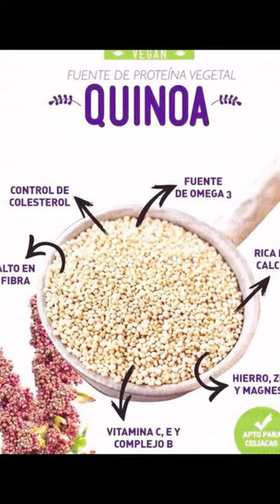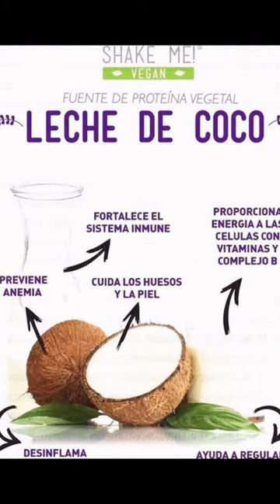CONOCE LAS 12 FUENTES DE PROTEINA DEL "SHAKEME VEGAN" KNOW THE PROTEIN 12 Sources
ESPIRULINA:MEJORA LA CALIDAD DE SUEÑO Y DESCANSO,MEJORA LA VISION,ANTI-ENVEJECIMIENTO,PREVIENE EL ALZHEIMER,SALUD DEL SISTEMA NERVIOSO,REGENERA LA FLORA INTESTINAL
MIJO:COMBATE FATIGA FISICA Y AGOTAMIENTO NERVIOSO,MEJORA LA CONCENTRACION,MEJORA TONO MUSCULAR,SALUD DIGESTIVA,PREVIENE LA ANEMIA,REDUCE LOS CALAMBRES MUSCULARES
CHICHARO AMARILLO :SALUD RENAL,PROTEINA COMPLETA,ENERGIA MUSCULAR,CONTROL DE APETITO,SALUD CARDIOVASCULAR,SALUD DIGESTIVA,
AVENA:PODUCE TEJIDOS NUEVOS,DIURETICO NATURAL,SALUD CARDIOVASCULAR,PREVIENE LA OSTEOPOROSIS,CONTROL DE NIVELES DE AZUCAR,PREVIENE HIPOTIROIDISMO
QUINOA:CONTROL DE COLESTEROL,ALTO EN FIBRA,VITAMINA "C" Y "E" COMPLEJO B,HERRO ZINC MAGNESIO,RICO EN CALCIO,FUENTE DE OMEGA 3
CHLORELLA: MEJORA LA CONCENTRACION,REPARA TEJIDOS NERVIOSOS,AUXILIAR EN DIABETES,ELIMINA TOXINAS,MEJORA LA SALUD HEPATICA,ELIINA EL MAL ALIENTO,
CACAO:ALTO EN ANTIOXIDANTES,HIDRATA LA PIEL,ALIVIA EL ESTRES,REFUERZA EL SISTEMA INMUNE;PREVIENE LAS GASTRITIS,SALUD CAPILAR
CHIA:AYUDA A MANTENER LA HIDRATACION,ENERGETICO,MEJORA LA SALUD DE LA PIEL,FORTALECE HUESOS Y DIENTES,ESCUDO ANTI-CONTAMINACION,PROMUEVE SALUD DEL CORAZON,AUMENTA MASA MUSCULAR
ALFORFON:MEJORA SALUD INTESTINAL,COMBATE EL ANTOJO DE DULCES,AYUDA A PREVENIR OBESIDA E HIPERTENSION,AYUDA A PREVENIR DEPRESION,PREVIENE LA INSUFICIENCIA CARDIACA,REDUCE CALCULOS RENALES,
AMARFANTO:AYUDA A LA MEMORIA Y APRENDIZAJE,MEJORA LA VISTA,PREVIENE MALFORMACIONES EN EL EMBARAZO,RICO EN CALCIO,REDUCE EL COLESTEROL,
LINAZA: REGULA LA PRESION Y FUSION ARTERIAL.ANTIFORMACION DE TUMORES,RECUPERACION MUSCULAR,ENERGETICO,ALTO EN FIBRA,DISMINUYE SINTOMAS MINIMOS DE LA MENOPAUSIA,
LECHE DE COCO:FORTALECE EL SISTEMA INMUNE,PREVIENE ANEMIA,DESINFLAMA ARTICULACIONES,AYUDA A REGULA LA PRESION ARTERIAL,CUIDA LOS HUESOS Y LA PIEL,PROPORCIONE ENERGIA  A LAS CELULAS CON VITAMINAS Y COMPLEJO B

ESPIRULINA: IMPROVING QUALITY sleep and rest, improves vision, ANTI-AGING, ALZHEIMER PREVENTS, nervous system health, REGENERATES INTESTINAL FLORA
MILLET: COMBATING physical fatigue and nervous exhaustion, improves concentration, MUSCLE TONE IMPROVEMENT, digestive health, helps prevent anemia, REDUCES MUSCLE CRAMPS
YELLOW CHICHARO: KIDNEY HEALTH, complete protein, MUSCLE POWER, CONTROL OF APPETITE, cardiovascular health, digestive health,
OATS: poduce NEW FABRICS, NATURAL diuretic, CARDIOVASCULAR HEALTH PREVENTS OSTEOPOROSIS CONTROL sugar levels, PREVENTS HYPOTHYROIDISM
QUINOA: CONTROL CHOLESTEROL, HIGH IN FIBER, VITAMIN "C" and "E" COMPLEX B, HERRO ZINC MAGNESIUM, CALCIUM RICH SOURCE OF OMEGA 3
CHLORELLA: improves concentration, MEND nerve tissue, HELP DIABETES, eliminates toxins, improves liver HEALTH Eliina BAD BREATH,
COCOA: high in antioxidants, moisturizes the skin, relieves stress, strengthens the immune system; PREVENTS Gastritis, HEALTH CAPILAR
CHIA: helps maintain hydration, ENERGY, HEALTH IMPROVES SKIN, Strengthens bones and teeth, SHIELD ANTI-POLLUTION, PROMOTES HEALTH HEART MUSCLE MASS INCREASES
Buckwheat: HEALTH IMPROVES INTESTINAL, FIGHTS sweet tooth, HELPS PREVENT OBESIDA and hypertension, HELPS PREVENT DEPRESSION, prevents heart failure, kidney stones REDUCES,
AMARFANTO: HELP MEMORY AND LEARNING, improves eyesight, MALFORMATIONS PREVENTS PREGNANCY, rich in calcium, lowers cholesterol,
LINAZA: REGULATING PRESSURE AND TUMOR ARTERIAL.ANTIFORMACION FUSION, muscle recovery, ENERGETIC, high in fiber, REDUCES SYMPTOMS OF MENOPAUSE MINIMOS,
COCONUT MILK: Strengthens the immune system, PREVENTS ANEMIA, desinflama JOINTS, helps regulate BLOOD PRESSURE, BONES AND CARE SKIN CELLS TO PROVIDE ENERGY AND VITAMIN B COMPLEX